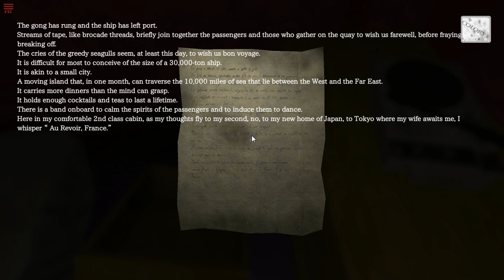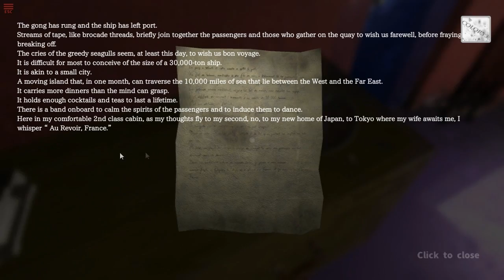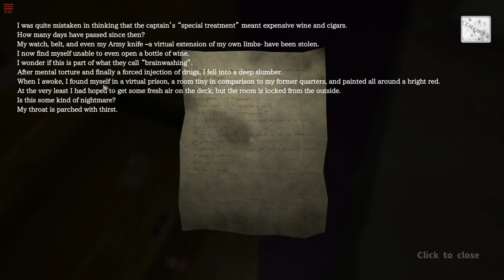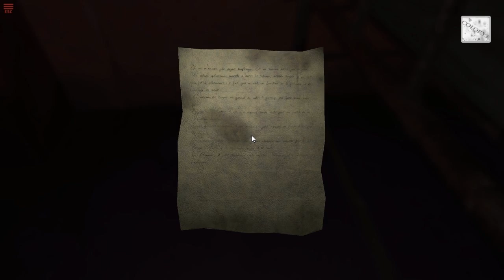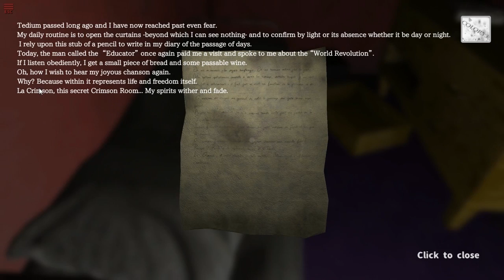Crimson Room Decade Demo |GAMEPLAY